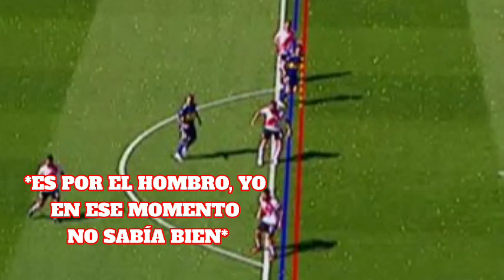UN MINUTO DE SILENCIO PARA BOCA QUE ESTA MUERTO || BOCA 0-2 RIVER - FECHA DE CLÁSICOS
Vídeo #2 de la fecha de los clásicos 2023/2024
- 1 de Octubre 2023 -
Boca 0
River 2 (Salomón Rondón y Enzo Díaz )